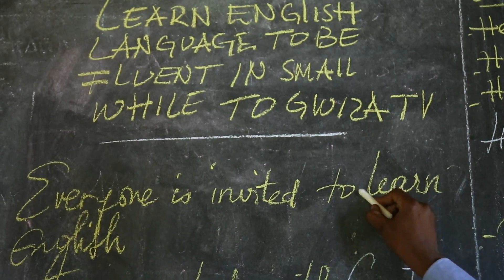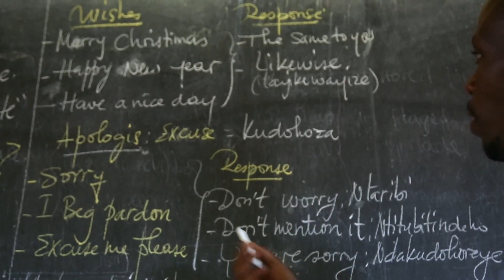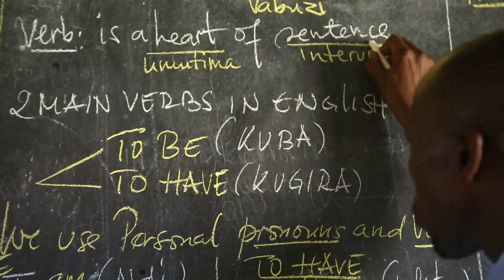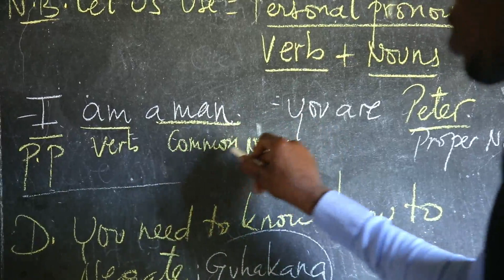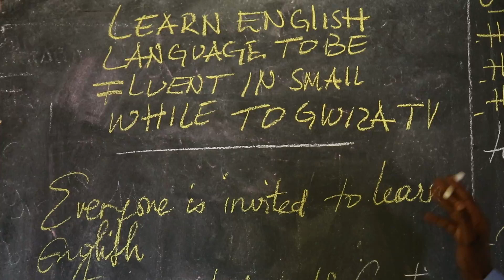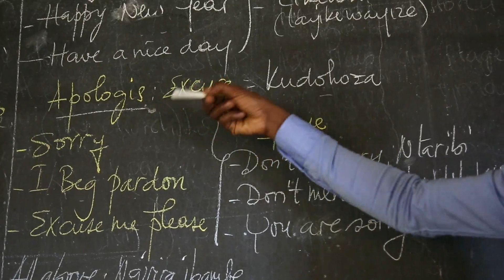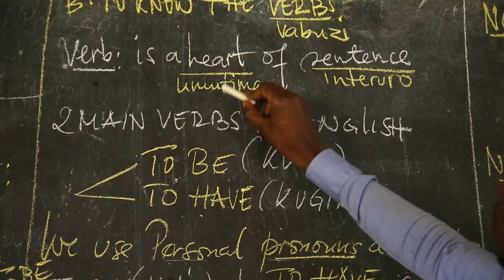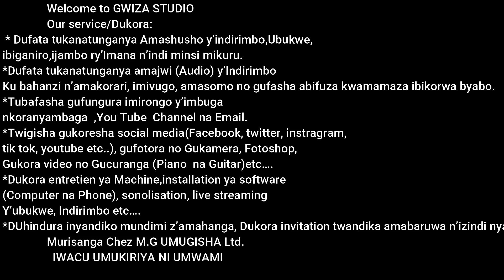English lesson, Grammar by Innocent 2023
Tubazaniye iri somo ry'icyongereza ngo ribafashe kumenya kuvuga,kumva  no kwandika,